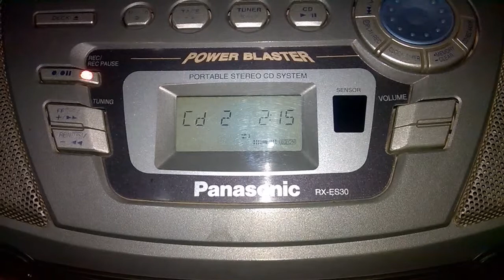Panasonic RX-ES30 Radio Cassette Recorder. [ Power Blaster ]. BoomBox.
Audio -Rec -24 de diciembre 2017 Perú - Sur de Lima.
Radio grabadora Panasonic RX-ES30 ( Boombox ). Full Logic.
HL-22:40 minutos.